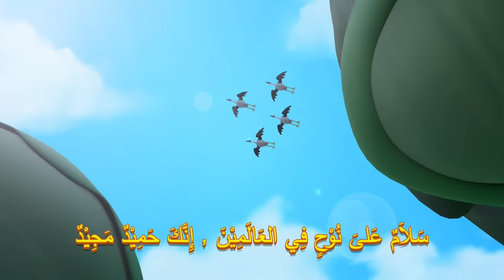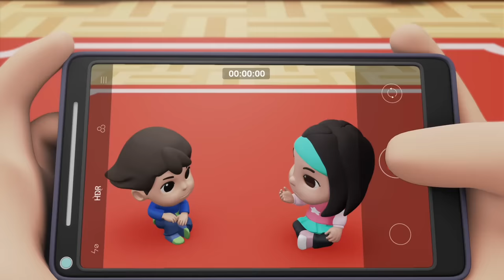75 Minutes New Compilation 2023 | Islamic Series & Songs For Kids | Omar & Hana English